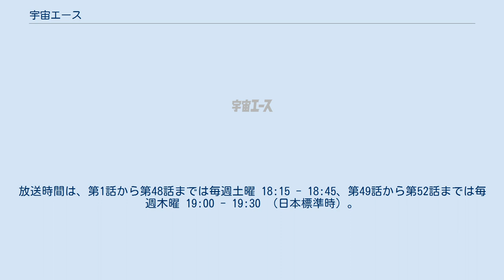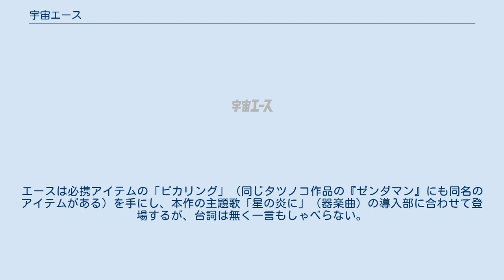宇宙エース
『宇宙エース』（うちゅうエース）は、1965年5月8日から1966年4月28日までフジテレビ系列局で放送されていたテレビアニメである。
竜の子プロダクションと読売広告社の共同制作。
全52話。
 竜の子プロダクションが初めて手掛けたテレビアニメである。
当時はテレビのカラー放送があまり普及していなかったため、モノクロで制作された。
放送時間は、第1話から第48話までは毎週土曜 18:15 - 18:45、第49話から第52話までは毎週木曜 19:00 - 19:30 （日本標準時）。
 平均視聴率は16.5%、最高視聴率は第21話の23.5%（タツノコプロが所有する資料による）。
 本作の放送と並行して、吉田竜夫による同名の漫画作品が『少年ブック』に連載されていた。
 人が住めなくなり、爆発四散したパールム星。
パールム星人たちは宇宙船団を組んで脱出し、新しい星を探す旅に出た。
 航行中の宇宙船団からはぐれてしまい、21世紀の地球にやってきたパールム星人の王の息子・エースは、平和を守るため、勇気と知恵とパールム星人としての特殊能力で悪人や怪物たちに立ち向かう。
 作品後半では、タツノコ博士が開発した光子ロケット「シー・ホース号」で、アサリたちとともに広大な宇宙空間に乗り出し、はぐれた父やパールム星の仲間を探しながら、悪の宇宙人オリオン星人などの強敵に立ち向かうストーリーとなった。
 パールム星人の身体はゴム質の物質で出来ており、伸縮自在である。
その特徴に加え、空気中のエネルギーを集結させて人差し指から円環状のエネルギー体「シルバー・リング」を発することも可能。
シルバー・リングは武器として敵に投げつけるほか、縁につかまったり、サーフボードのように上に乗って空を飛ぶことができる。
さらに、危機に陥ると額の部分から強力なエネルギーを持つ「プラチナ光線」が発射され、敵を倒す。
 パールム星人のエネルギー源をチューインガム状にしたガム（劇中では「スペース・フーズ」と呼称。劇中、タツノコ博士が開発）を噛むことでエネルギーを補給する。
これは、スポンサーがカネボウハリス（事業を引き継いでいるのはクラシエフーズ）であったことに由来しており、番組中に流されるフーセンガムのコマーシャルにもエースが登場していた。
 データは、Google Playで配信されている本作の動画リストからの参考。
 2002年に、本作を収録したDVD-BOX全2巻がパイオニアLDCから発売された。
第1巻は2002年6月25日に、第2巻は同年9月25日に発売。
 1966年には本作の輸出用カラー版パイロットフィルムが制作されたが、これはタツノコプロではなくピー・プロダクションが制作したものである。
当時はタツノコプロにカラーアニメ制作のノウハウが無かったため、同社からの依頼でピープロが制作を代行した。
ちなみにパイロットフィルムの内容自体は、第1話をそのままカラーで作り直したものである。
 主人公のエースは、1994年に発売されたOVA『タイムボカン王道復古〜ヤッターマン タツノッコン王国で同窓会だコロン〜』にも出演している。
エースは必携アイテムの「ピカリング」（同じタツノコ作品の『ゼンダマン』にも同名のアイテムがある）を手にし、本作の主題歌「星の炎に」（器楽曲）の導入部に合わせて登場するが、台詞は無く一言もしゃべらない。
また、他のキャラクターがカラーで登場する中、エースのみがモノクロで登場し、トンズラー（声 - たてかべ和也）が彼を発見した際には「ゲゲッ、あいつ白黒でっせ」と驚きの台詞を発するなど、本作がモノクロ作品であったことをタツノコプロ自身がネタにしている。